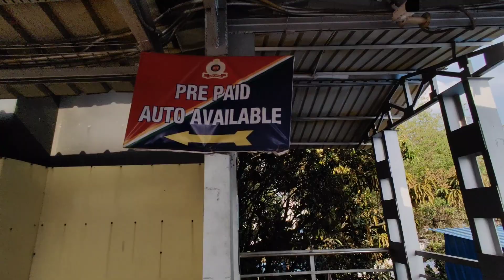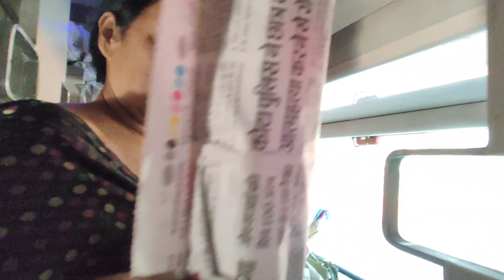Hatia Railway Station 🚉 ranchi #jharkhand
Hatia Railway Station vlog ...